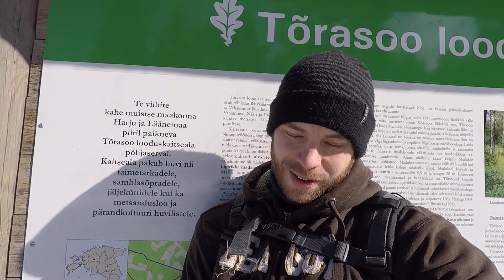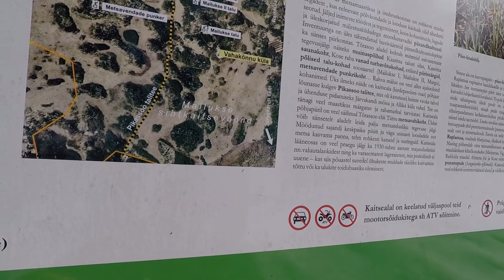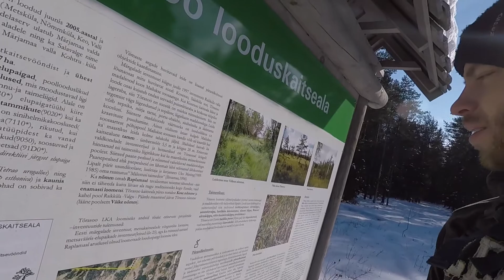Metaloodus Vlog 015 - Mineviku jäljed soosaartel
Sedapuhku läksin avastama Raplamaal asuvat Tõrasoo looduskaitseala. Peale infotahvli seal midagi muud pole. Kergelt aimatavad juhuslikud rajad metsas ja soos. Väga palju loomade tegevusjälgi.

Õnnestus leida metsavendade punker soosaarel, vana talitee, kiviaed ja soosaarel asuv vana talukoht. :)